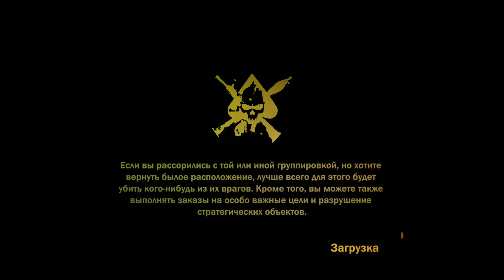Mercenaries 2 World in Flames FullHD 60p 49 прохождение walkthrough